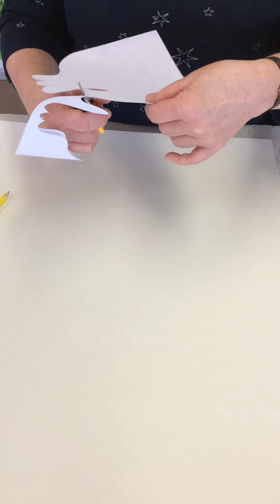Art Enrichment - how to make a bird